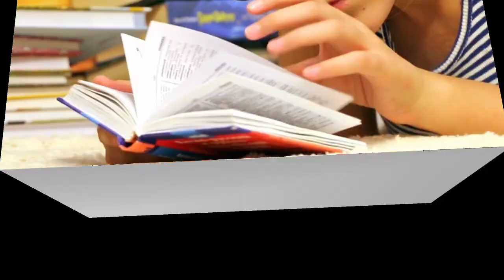ଅପ୍ରେଲ ପହିଲାରୁ ଆରମ୍ଭ ହେବ କି +୩ ପ୍ରଥମ ବର୍ଷର ପାଠପଢା !!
ନମସ୍କାର ବନ୍ଧୁଗଣ.
ଶିକ୍ଷା ଦୁନିଆ ପରିବାରକୁ ଆପଣମାନଙ୍କୁ ସ୍ୱାଗତ କରୁଛି ମୁ ପ୍ରଫୁଲ୍ଲ.